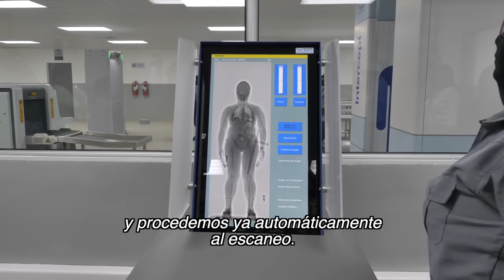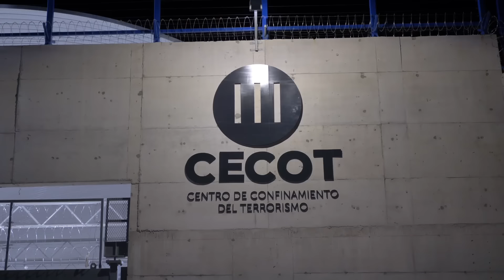Así Es La Nueva Mega Cárcel De El Salvador: Por Esto Ningún Pandillero Podrá Escapar Testigo Directo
En el salvador fue inaugurada una Mega Cárcel que ha sido declarada como la más grande de nuestro continente… Oiga bien: tiene el tamaño de 7 estadios de futbol y la capacidad de albergar a 40 mil peligrosos pandilleros, la mayoría de los más de 63 mil  que han sido capturados durante los últimos 11 meses de régimen de excepción… Según han informado las autoridades, los peligrosos pandilleros no podrán salir de sus celdas, ni siquiera para ver la luz del sol como castigo por sus acciones que tanto dolor le han causado a las familias salvadoreñas… Nuestro corresponsal Daniel Hernández nos tiene los detalles… En Testigo Directo

00:00 Introducción
00:42 Empieza La Nota
01:05 Más Grande De América
01:37 Entramos
01:52 En 7 Meses Construida
02:35 Cuerpo Policial Dentro
03:07 Acceso A La Armería
03:46 Nadie Puede Escapar
04:05 Así Son Las Celdas
04:27 Celdas De Castigo
05:16 Trabajo En La Cárcel
05:35 30 Años O Más
06:02 Su Secreto
06:13   Que Opina La Gente
06:46 Conclusión